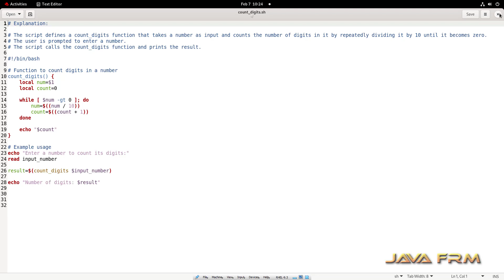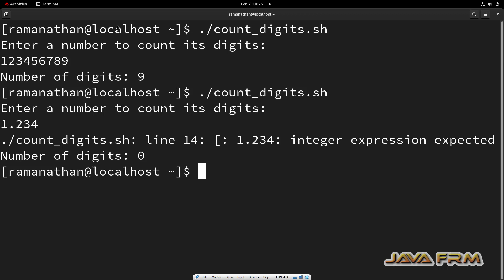How to count digits of integer number using linux shell script - bash script examples in RHEL 9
In this video we are going to see how to count digits of integer number in linux shell scripting(bash scripting).
All examples are tested in Red Hat Enterprise Linux 9 which uses standard Linux Shell (Bash Shell).
count digits of number in bash script example.